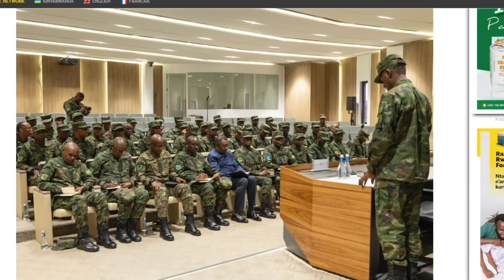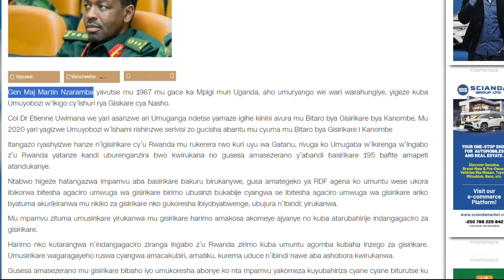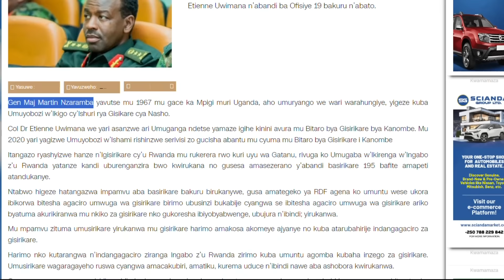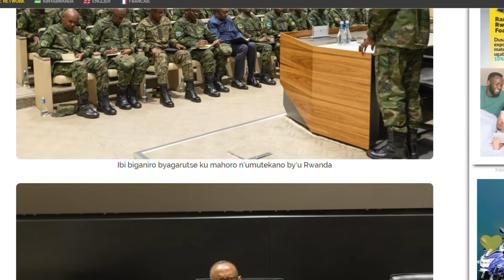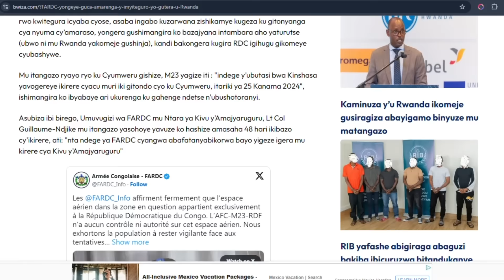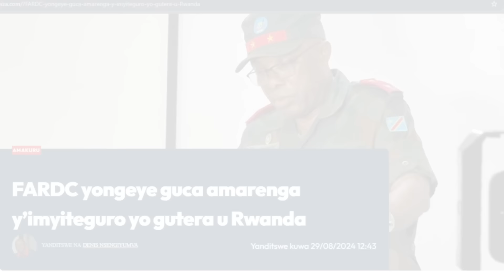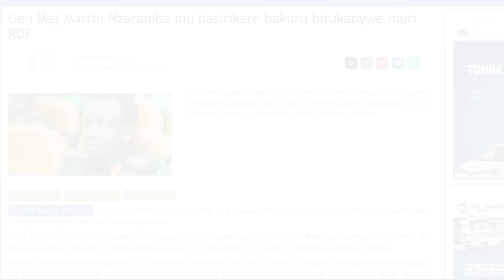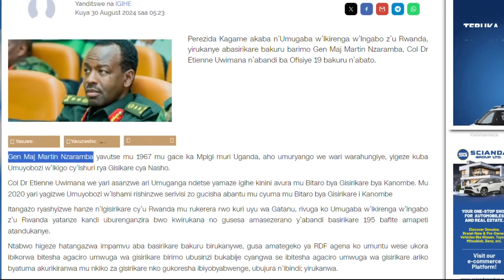BIGENDA BITE NGO UMUSIRIKARE YIRUKANWE MU NGABO Z'URWANDA?ABOFISIYE 19 BAKURU N'ABATO BIRUKANWE.